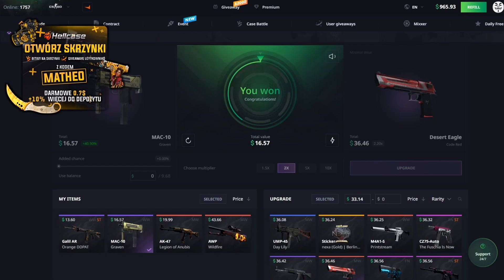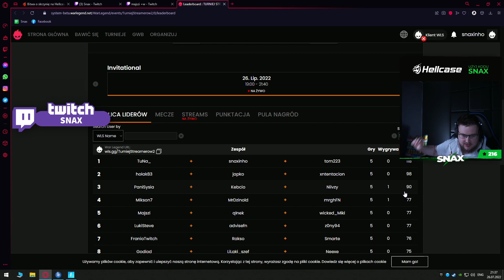SNAX "dostałem ofertę z teamu top 15'" 😮, ZWIERZYNA W PPL-u!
Wbij na stronkę, otwieraj skrzynki i wygrywaj skiny 🔥

fot. HLTV / ENCE